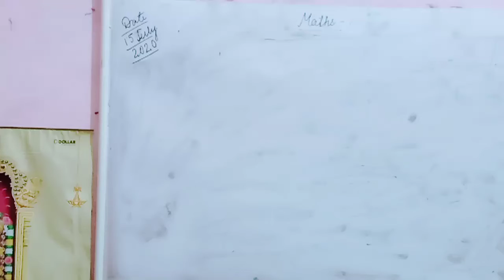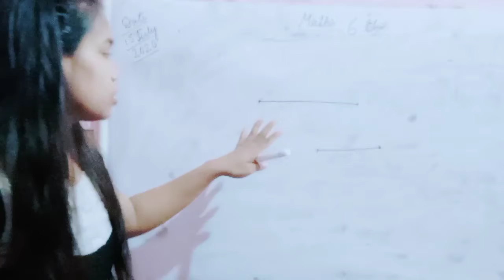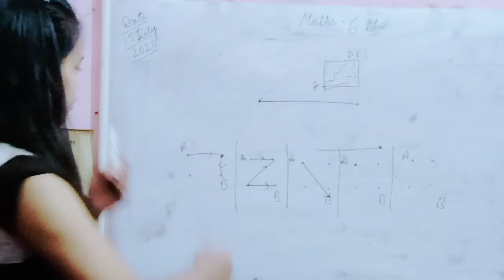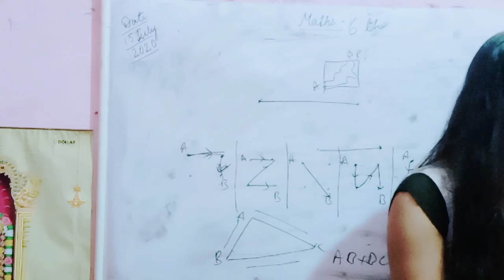Elementary shapes of class 6th